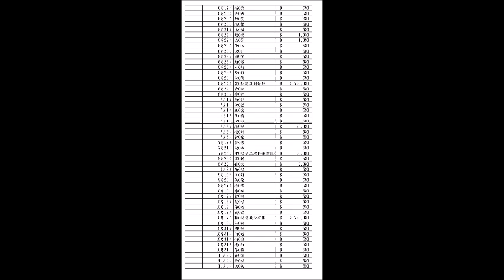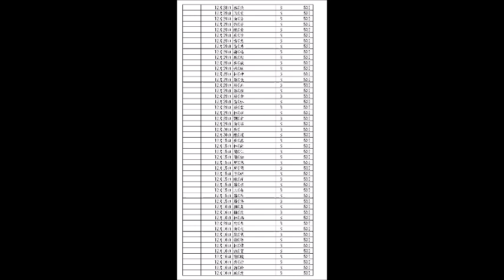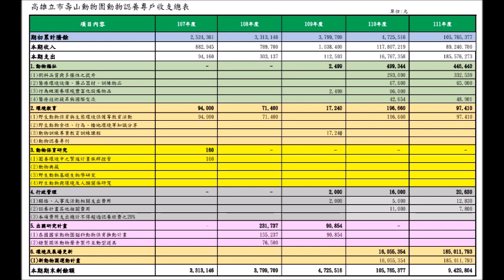高雄市政府觀光局澄清「新動物園運動經費相關議題」說明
壽山動物園「新動物園運動」以提升動物福祉為首要目標，為改善動物獸舍及棲地環境，積極引入外部資源降低市庫負擔；對此觀光局再度表達對社會大眾捐助善款支持動物園改建的感謝，並說明市府以最快速度跨局處合作完成動物園史上最大規模之改善工程，開園迄今已累計30多萬人次參觀並獲得眾多好評。

有關議員今日發布新聞及昨（16）日質詢新動物園運動經費相關議題，觀光局澄清，善款用在動物身上絕非僅有100多萬，先前也兩度向服務處提供新動物園運動工程規劃與預算經費及捐款公告等相關資料說明。觀光局說明，本次新動物園運動收到民間捐助逾2億元均用於「指定用途」，將認養款項用來「改善動物圈養環境或展場更新」，同時，每筆收支都是專款專用、公開透明。

觀光局表示，民間認養用於動物園改建於法有據，捐款資料亦均依法上網公告可供一般市民監督。市府在民國102年5月9日訂定「高雄市壽山動物園動物認養辦法」，依據該辦法可結合外界力量，用以提升園內圈養動物之福祉，並規範認養款項需設置專戶存管，以代收代付方式辦理；相關經費收支情形均依政府相關法規辦理，並定期於動物園網站上公告動物認養專戶近5年收支情形，歡迎捐款人及市民朋友共同閱覽監督。

觀光局表示，動物園做為生命教育之場域，市府每年編列動物園維運經費，提供足額之動物飼糧採購及動物醫療相關經費，讓動物獲得最佳的照養品質；來自民間社會各界的動物認養小額捐助經費，動物園亦十分珍惜，每年均妥善規劃用於協助收容的保育類動物、增加動物額外飼糧，以及增加動物展場環境豐富設施，讓動物能享有食物多樣性及可供活動的多樣設施。

觀光局強調，民間認養用於動物園改建於法有據，捐款資料亦均依法上網公告、可供一般市民監督，非常感謝來自社會各界對壽山動物園的關心與捐助，未來將持續提升動物福祉、整體園區環境及服務品質。觀光局也呼籲，善款使用不容抹黑，也期盼社會大眾莫因片面資訊受到誤導或引起捐款人不必要的誤會與困擾。